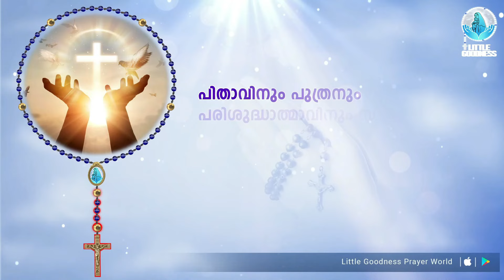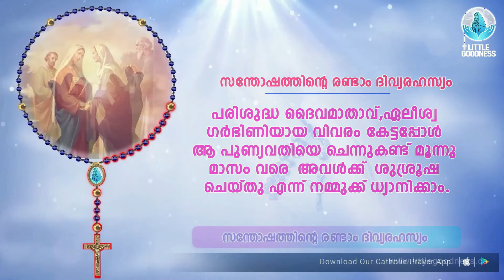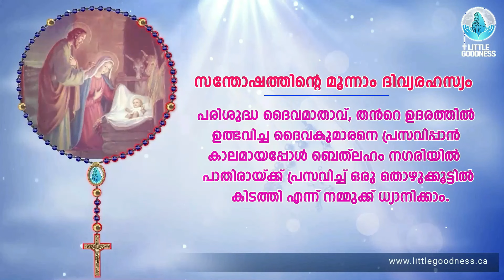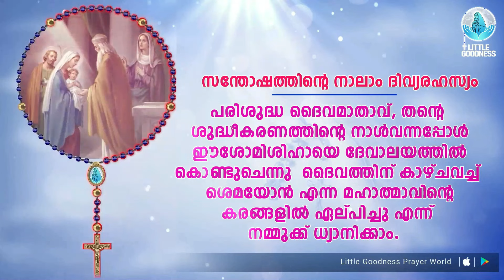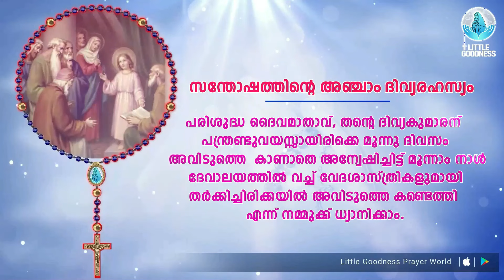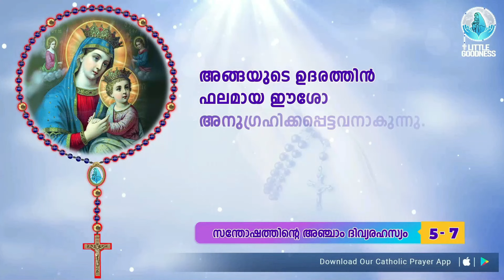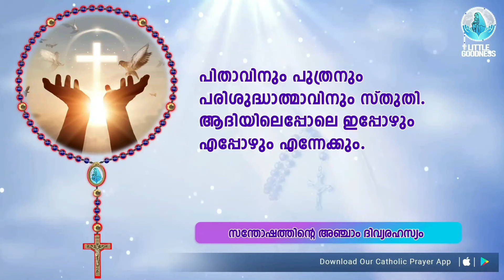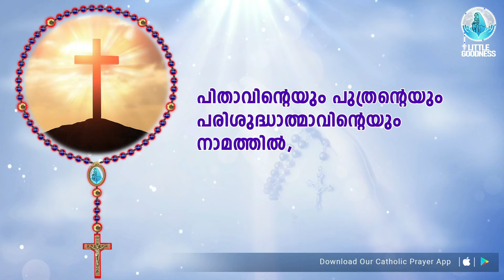പരിശുദ്ധ ജപമാല 🙏🏻 ശനി 🙏🏻 March 9, 2024 🙏🏻 സന്തോഷത്തിന്റെ ദിവ്യരഹസ്യങ്ങൾ 🙏🏻 Malayalam Rosary